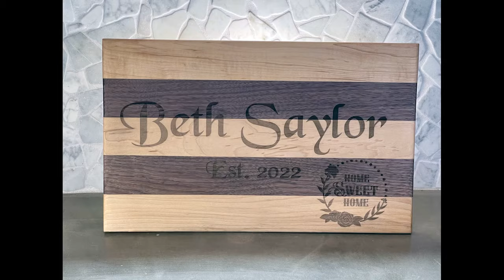Laser Engraving Walnut and Cherry Charcuterie Board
Laser engraving walnut and cherry charcuterie board engraved on my  @xTool  D1 10-Watt Diode Laser

Laser used.

My Garage:
Table Saw - Dewalt 8-1/4 in. Jobsite Tablesaw
Chop Saw - Ryobi 10 in. Sliding Compound Miter Saw
Planer - Ridgid 13 in. Thickness Corded Planer
Vacuum / Dust Control - Ridgid 16 Gallon 6.5-Peak HP Wet/Dry Shop Vac
Sander - Ridgid Corded 6 in. Random Orbital Sander
Sander - Ridgid 5 in. Random Orbital Sander
Jointer - WEN 10 Amp 6 in. Spiral Benchtop Jointer

My Favorite Lasers right now!
Coolest looking of 2022: CNC Router Masuter Pro with 40W Laser Bundle Kit

My Omtech Laser Upgrades!
Omtech AF2435 80W CO2 Laser C02 Laser. Below are the upgrades I've done so far.

My xTool D1 Laser Upgrades!